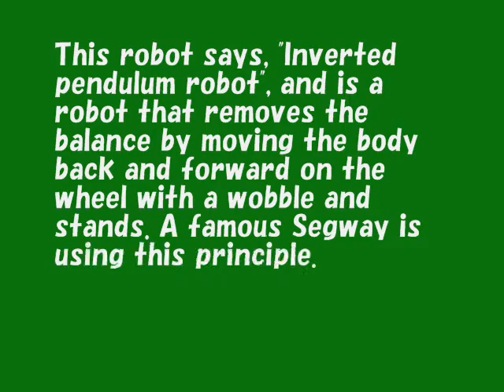Xmas with Balancing Robot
Enjoy Xmas with Balancing Santa.